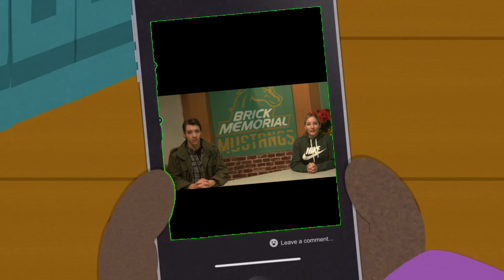South Park watches BMTV Morning Announcements (Different version)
Credit to Green Screen Hub for the South Park video.